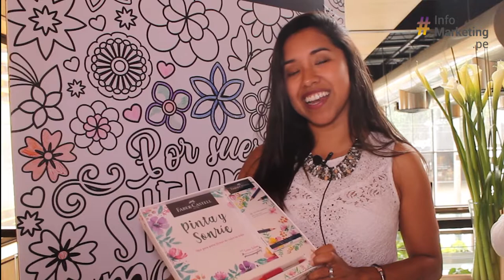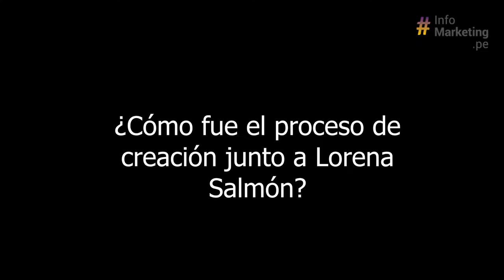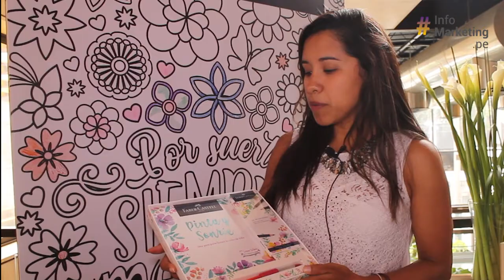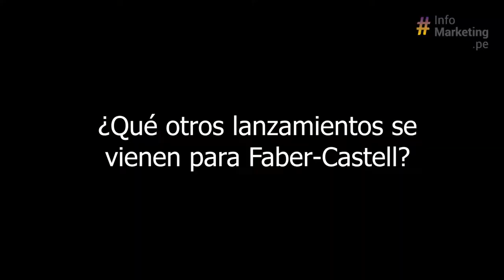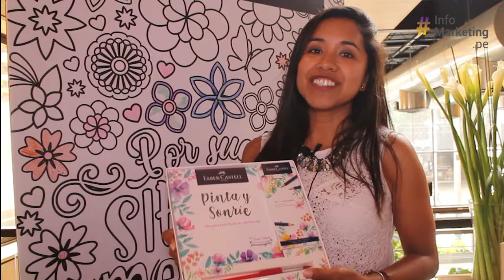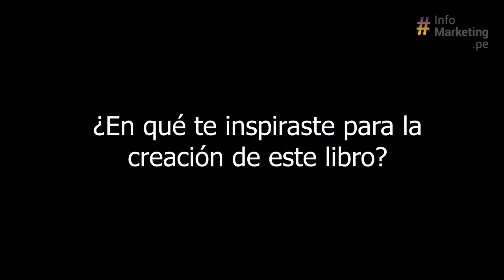Lanzamiento Set de arte: Pinta y Sonríe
LanzamientoMKT | Asistimos al lanzamiento del set de arte: Pinta y Sonríe de Lorena Salomón, organizado por Faber-Castell. Este nuevo producto busca empoderar a muchas mujeres y a impulsar su creatividad.

Conversamos con Tula Alatrista, Responsable de la línea de nuevos negocios de Faber-Castell Perú y con Lorena Salomón, bloguer de Queseasmuyfeliz.